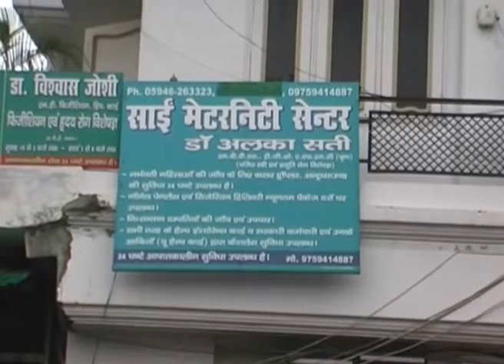IT raids Directorate of income tax, investigations wing in Uttarakhand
Find Income Tax Raids Latest News, Videos & Pictures on Income Tax Raids and see ... The Income Tax department continued its raids